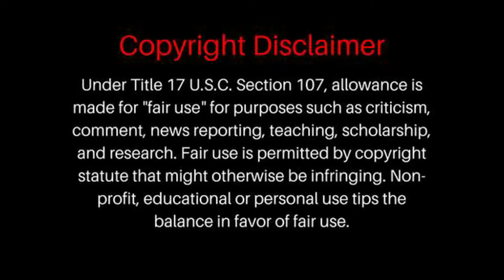The Kelly Clarkson - Believer | REACTION